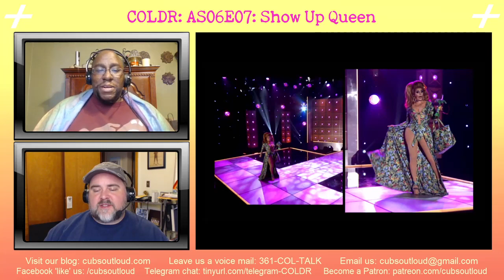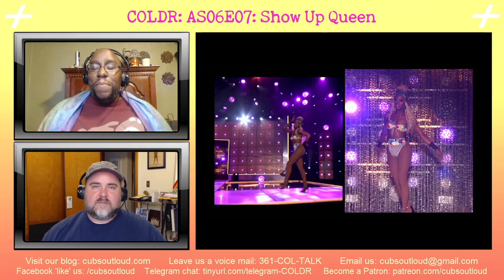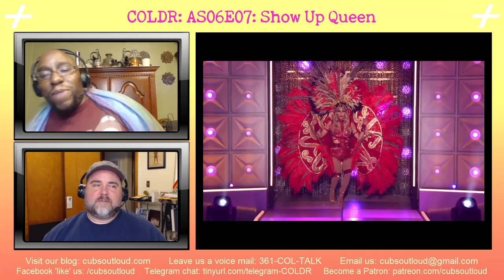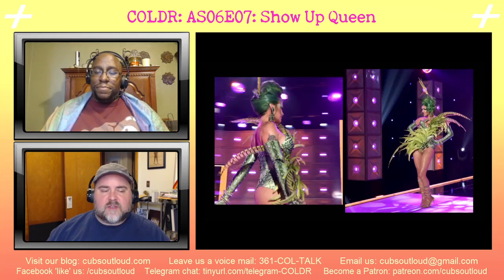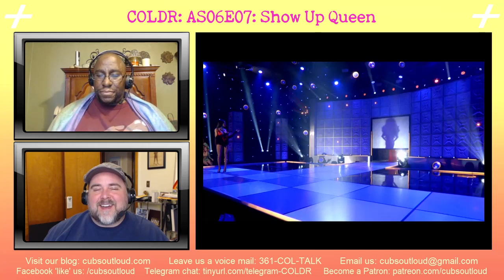COLDR: AS6E07: Show Up Queen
In this episode of COL Drag Race ‘T-Time’, Gary and Damon discuss episode seven of RuPaul's Drag Race All Stars Season 6. Which queens show up, if any? Or is this just a dermal filler show? Watch and see if you agree!